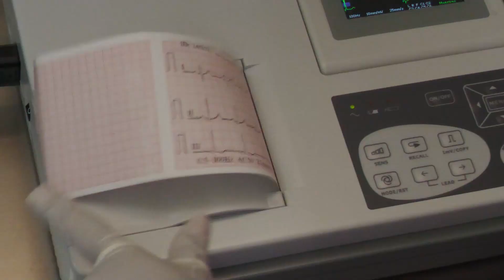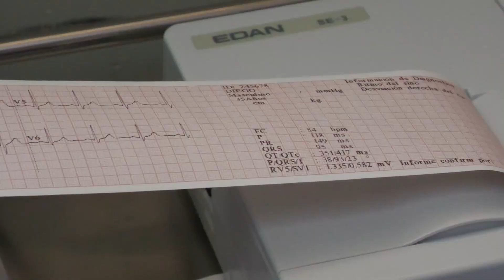ALCALDÍA DE COCHABAMBA REALIZA ELECTROCARDIOGRAMAS GRATUITOS PARA LA POBLACIÓN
Ante la demanda de la ciudadanía y con la finalidad de brindar una mejor atención en salud, el Centro de Salud Integral Sebastián Pagador realiza estudios de electrocardiograma de manera gratuita para la población que cuenta con el seguro del SUS.